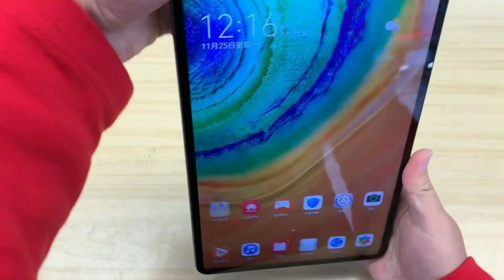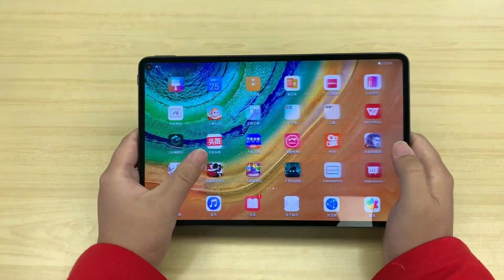Huawei mate pad pro - first ever 5G tablet!!!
Huawei MatePad Pro is a premium quality smartphone that is loaded with high-end features. There is an array of chic features including a massive battery and a powerful Kirin 990 SoC processor to ensure best in class performance. The battery is coupled with superfast charging as well as wireless charging feature. The display gets a stylish finish with a punch-hole design to hold the selfie camera. Overall, there is no major drawback expect the absence of screen protection.

A decent tablet
Huawei MatePad Pro comes with a 10.8 inch IPS LCD display along with a screen resolution of 1,600 x 2,560 pixels and a density of 280 PPI. However, the display quality is not up to the mark compared to the price.
For the optics, it depends on a 13MP primary camera offers s decent photography and videography experience.

Huawei MatePad Pro is powered by a HiSilicon Kirin 990 chipset. To deliver standard performance, it comes with a Cortex A76 Octa-core processor setup, which consists of a 2.86GHz Dual-core, a 2.09GHz Dual-core and a 1.86GHz Quad-core processors. There is a Mali-G76 MP16 GPU to support the graphical features of the smartphone. The device is well-equipped with 6GB RAM so the users can play games and deal with the multitasking conveniently.
Huawei MatePad Pro derives power from a Li-Polymer cell with a capacity of 7,250 mAh that is coupled with wireless charging along with fast charging support.
Huawei MatePad Pro comes with an inbuilt storage capacity of 128GB to store the files and data of the users. Besides, the memory can be expanded up to 256GB.
Huawei MatePad Pro offers a wide range of connectivity options that include USB Type-C, Wi-Fi, Bluetooth, Mobile hotspot etc.